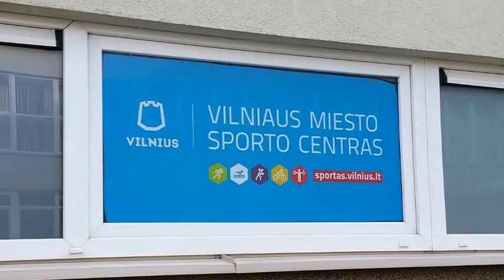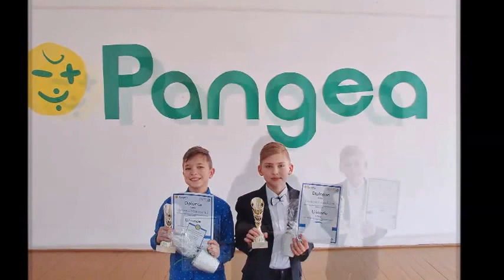MATEMATIKAIS GALI BŪTI VISI. „VIMS-International Meridian School“ „Pangea 2017“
Matematikos konkursas - PANGEA. PANGEA filosofija – visus dalyvius paskatinti domėtis matematika, nes pirmajame etape pusė uždavinių yra įveikiami visiems. Tai kelia mokinių savivertę ir įtvirtina jų gebėjimus. Matematikai gabūs mokiniai motyvuojami domėtis toliau, silpnesni paskatinami atrasti savo stipriąsias puses - juk niekas nepaskatina labiau nei sėkmė.
    Konkursas Pangea buvo pradėtas organizuoti 2007-asiais metais Vokietijoje. Šiandien Pangea vyksta septyniolikoje Europos šalių. Dalyvių skaičius (ir šalių, ir mokinių) didėja kasmet.
    Praėjusiais metais konkurse dalyvavo virš 700 000 dalyvių.
    Lietuvoje pirmą kartą Pangea įvyko 2014 metais. Konkursą organizuoja viešoji įstaiga „VIMS – International Meridian School“.